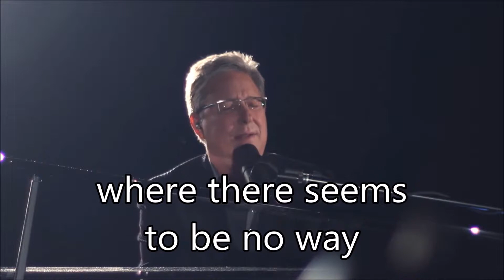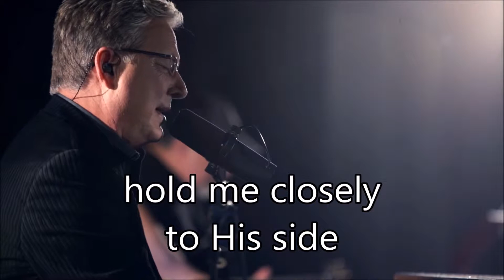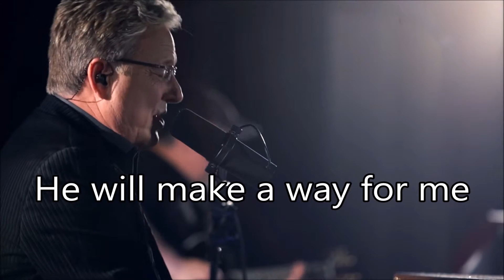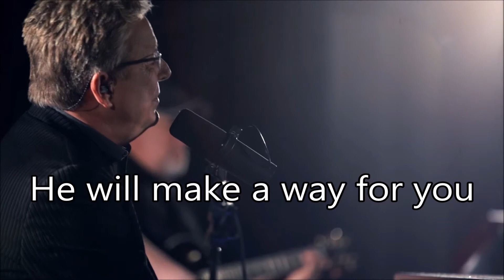god will make a way don moen overdub